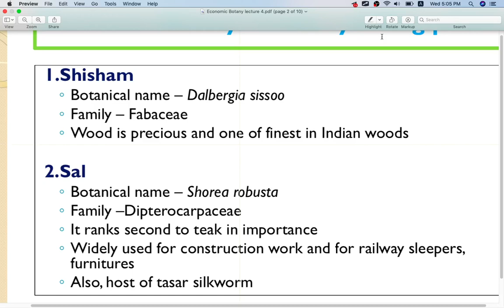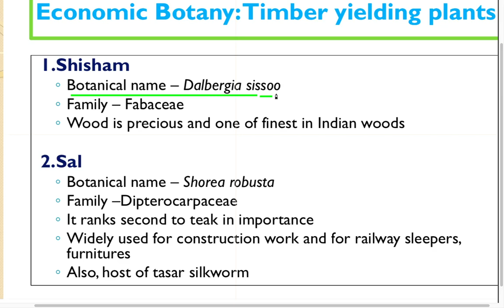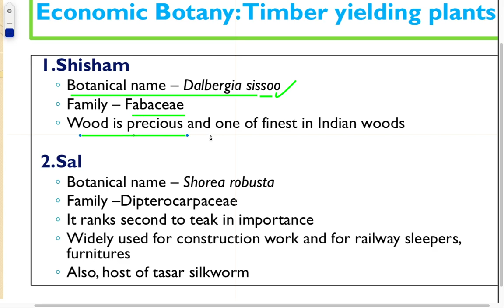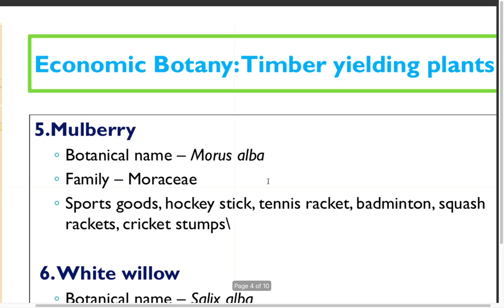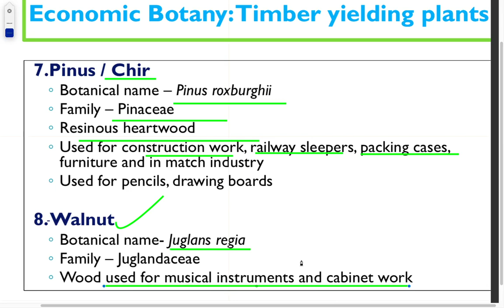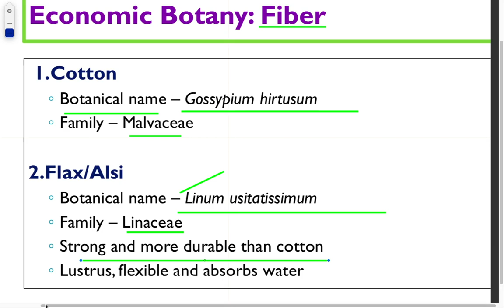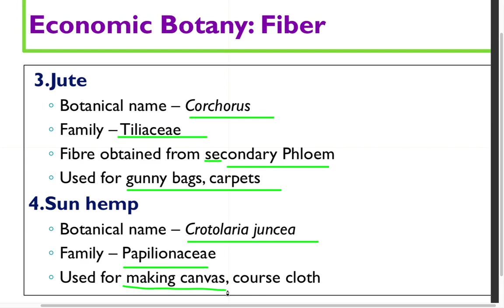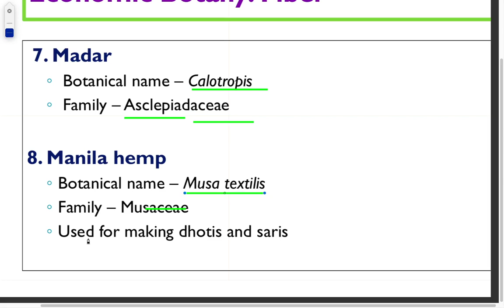TGT BIOLOGY TIMBER YIELDING PLANTS,FIBER YIELDING PLANTS.UP2021